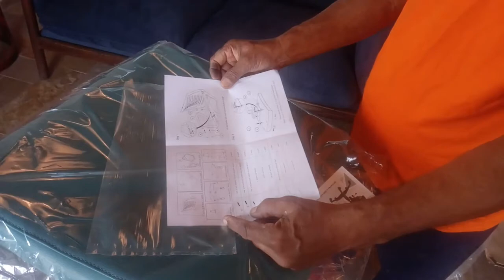How to Install Dama Knockdown Chair. - HOF INDIA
Hello Viewers,

This is a simple process on how to install Dama knockdown chair with step by step process.